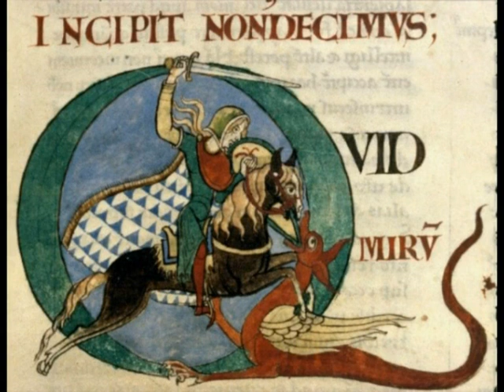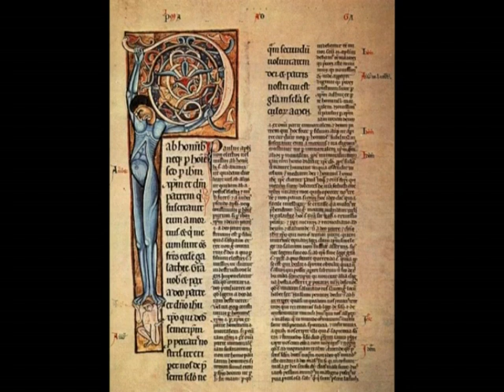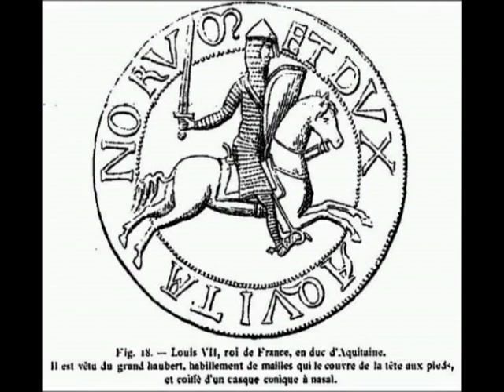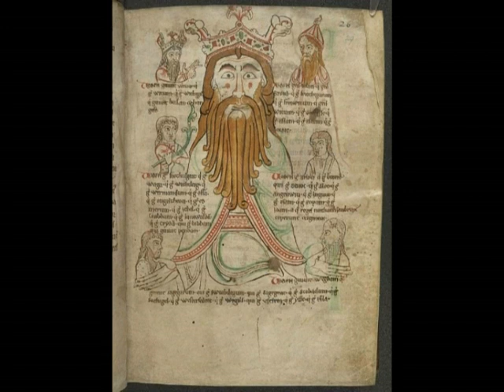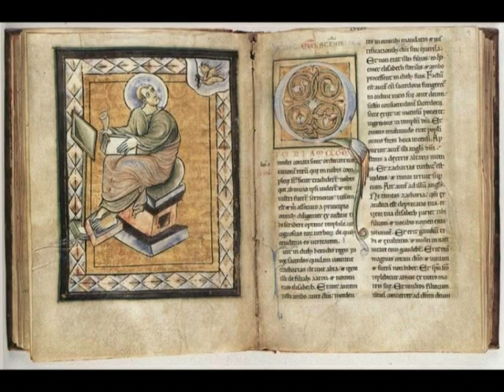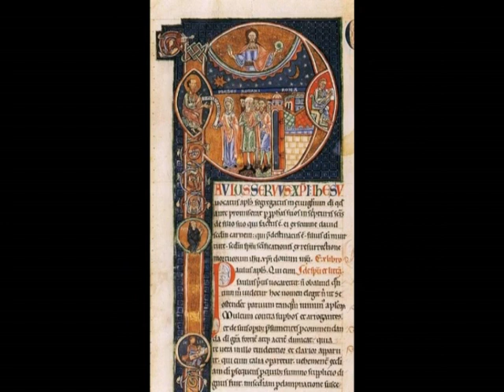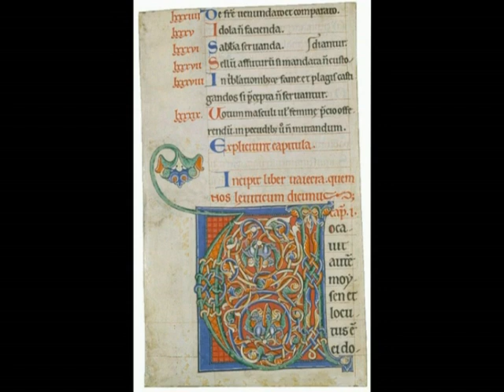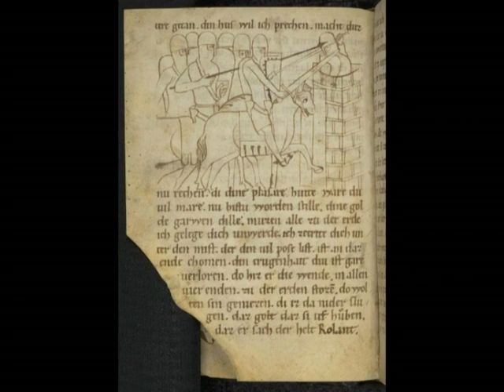Chansons de geste as translatio Imperii: the Traditional meaning of Old French narrative